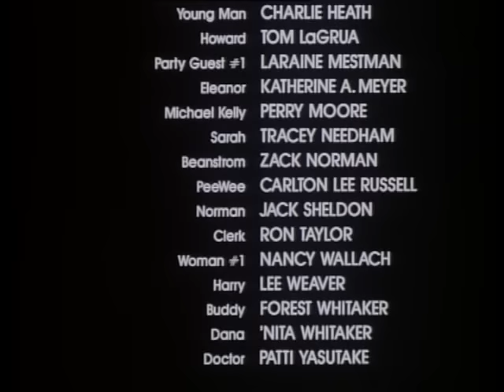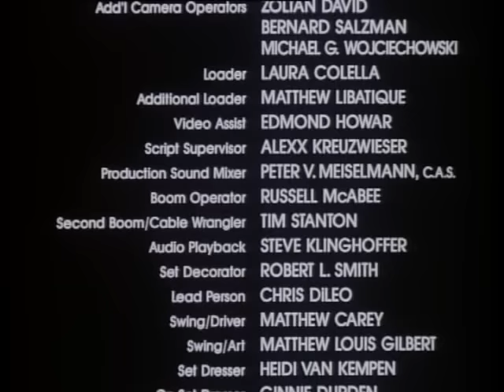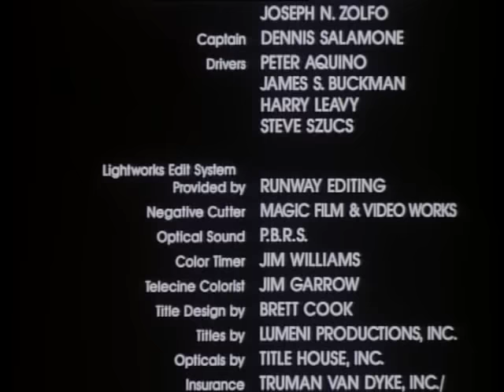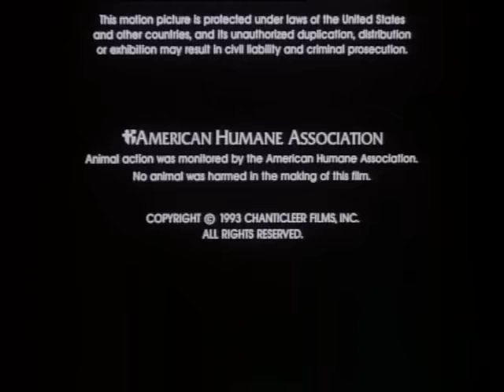Lush Life 1993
This film concerns the efforts of session musician Al Gorky (Jeff Goldblum) to arrange a once-in-a-lifetime jam session for his frequent recording partner, Buddy Chester (Forest Whitaker). The kicker is that Chester is dying of a brain tumor, and while he wants this session, he doesn't want anybody who's being invited to know.

[Thank you Esteban Alejandro for the Spanish subtitles!]